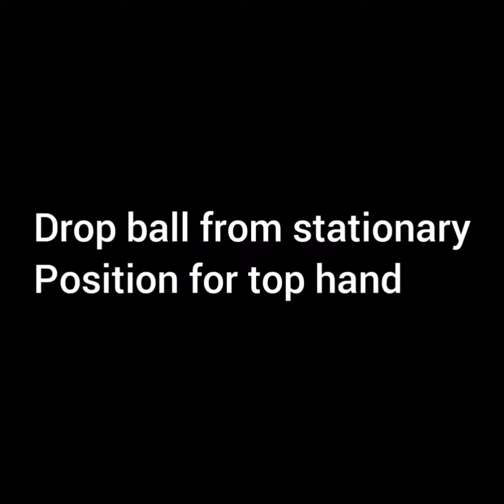Improve your cover drive quickly by this drills!! . Drills for cover drive 🏏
👉 Hello Friends in this video I'm showing you some awesome drills to improve cover drive. As we know this is lockdown time so can do this at home also if you have some vacant space

Essential things required for practice-👇
1.Batting tee
3.Cones/ markers
4.cricket net

my affordable Gadgets-👇

affordable tripod (stand)

My smartphone
best affordable phone to shoot a video-